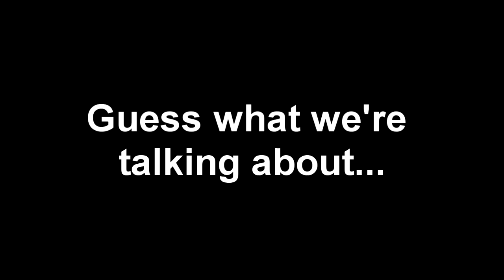GTAV Online | Funny Moments | We're Bikers Now #28